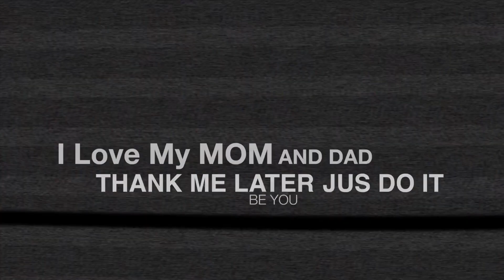s+ʜ |ᴀ ʀᴏʟʟ ᴠʟᴏɢ |ɴᴏ ᴄᴏᴍᴍᴇɴᴛᴀʀʏ👼👼👼